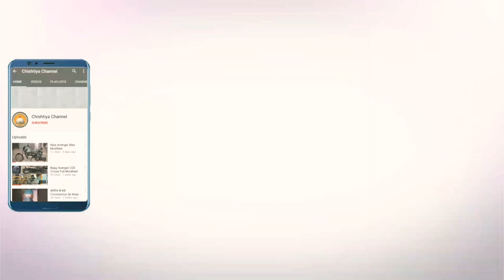New Naat रुतबा आला मेरे हुसैन का है ,By, Anas Chishti Lalitpur UP. Zere Sadarat ,Syed Noorani Miya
Naat e imaam Husain Rutba Aala Mere Husain ka he
by,Anas Chishti Lalitpur Jalsha program In India Imaam Huassain Ki Shan Me & Syed Noroani Miya Ki  Shan Main Kalam

ناظرین اگر آپ کو اسلامی ویڈیو اچھی لگی ہو تو لائک کریں شئیر کریں سبسکرائب کریں ہمارے سبہی ویڈیو کو دیکھنے کے لیۓ کوئی بھی ویڈیو کے ڈسکرپشن میں چلے جائیں آپ کو لنک مل جائے گا ہمارے ہر نئے ویڈیو کو دیکھنے کے لیے چینل کو سبسکرائب کردیجیۓ زیادہ سیر کر
ىں لائک کریں کومنٹ کریں آپ کا چشتیہ چینل

اپنے پڑھے ہوئے نئے کلام کو اپ لوڈ کروانے کے لیے نیچے دیے گئے اس نمبر پر کال کریں واٹس اپ کریں 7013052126

शाहे यमन के बादशाह का खत मोहम्मद ﷺ के नााम SHAH E YEMAN KA KHAT Qari Hasan Qadri Mahbubi 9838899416👇

Hazrat Molana Qari Mohammad Hasan Qadri Mahbubi.

: حضرت مولانا قاری محمد حسن قادری محبو بی گونڈوی

SHAN E HAZRAT IMAM HASSAN R.A HAZRAT IMAM HUSSAIN R.A SHAN E AHL BAIT SAHABA AKRAAMقاری محمد حسن قادری محبوبی👇

Super Hit Qawwali دنیا رسول پاک کی عقبہ رسول کا